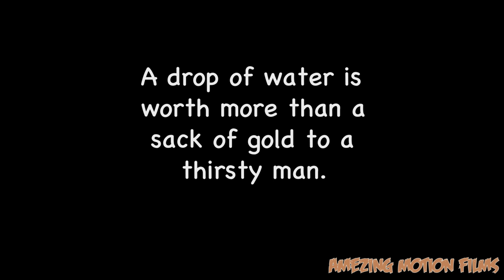SAVE WATER SAVE LIFE | NEW SHORT FILM | 2019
Lead role- vansh sharma
Story- Nikhil sharma
Editing- Nikhil sharma